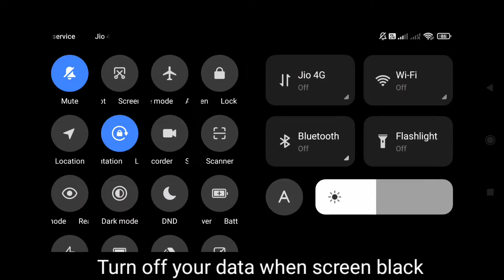XXXTentacion - Changes 💔 (8D AUDIO) 🎧